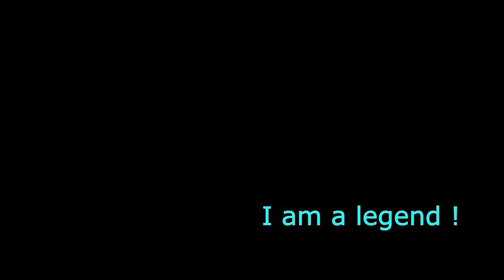oooo Scary, oooo ! Dead by Daylight at its finest - Or not ! Compilation With friends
Playing with DBDGamerGirl, VoidBurger298, Nick and Richard

Just a random compilation of clips put together of my friends and I on custom games. Hope you enjoy, have a good day !